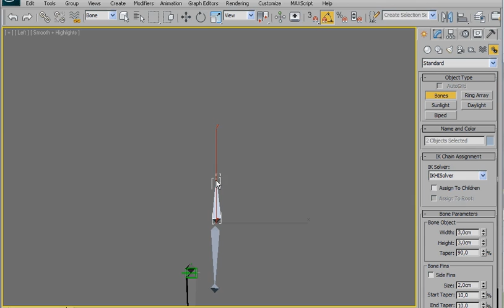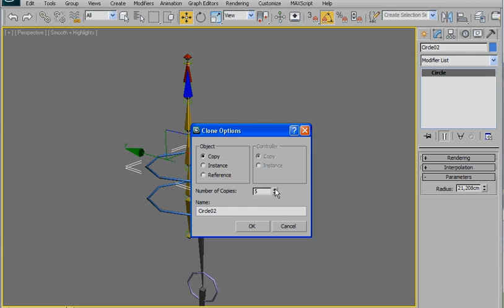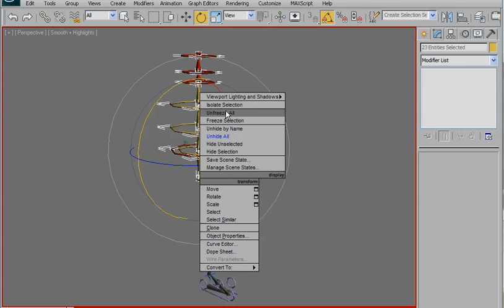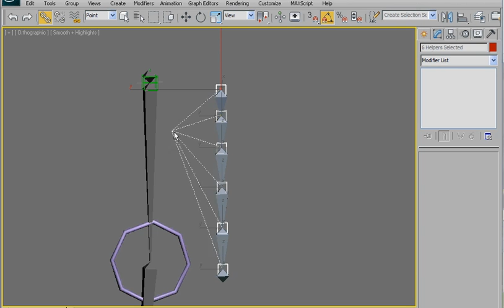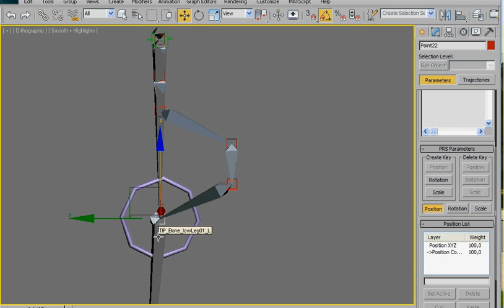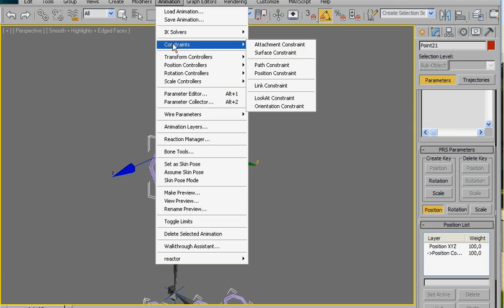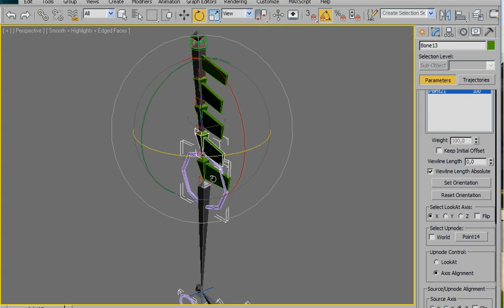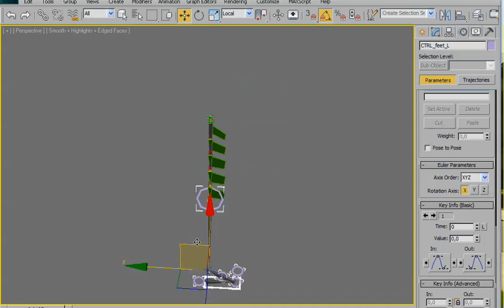rigging tutorial part 2: the spine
this is my first rigging tutorial: part 2
here im going to explein how to create a spine and head chain in fk with strechable controller, so you can resize the rig for thifferent character
and also how to create  stretchy twisted bones for the leg

thie tutorial is for 3dsmax but you can easily apply to any software if you have basic rig knoledge

also i really would like to say thanks to Paul Neale..i use his dvd to improve my rigging skill.
if you are intrested take a look at his web site